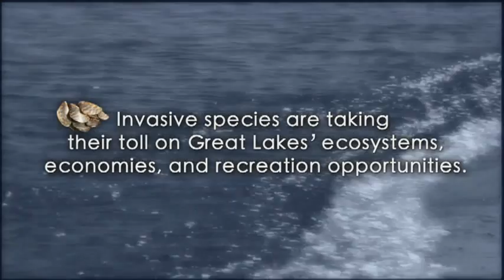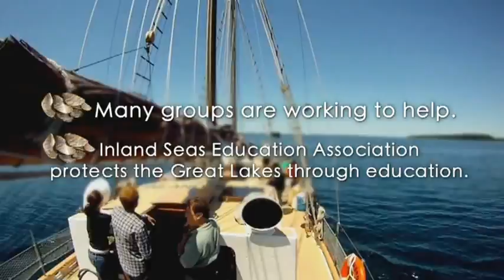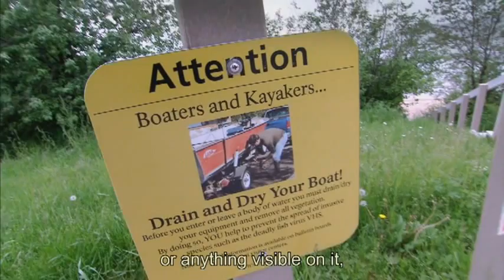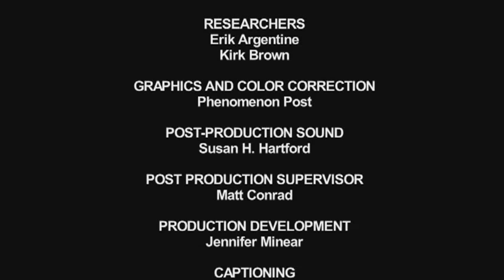LITTLE THINGS big problems-- Aquatic Invaders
Zebra mussel, quagga mussel, round goby and other invasive species are causing havoc on Lake Michigan.  This is causing the food web to become out of balance, and may be causing birds to die.  National Park biologist and USGS scientist are trying to figure out what is causing this.   Can this mystery be solved before the endangered great lakes piping plover becomes extinct?   People can help, clean drain and dry all boating and fishing gear to stop aquatic hitch hikers.